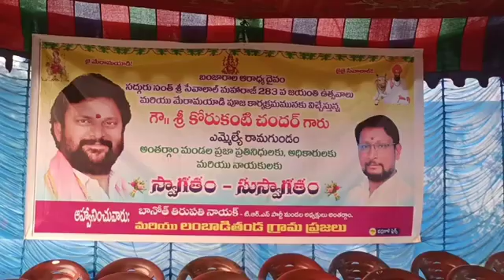Ramagundam MLA Korukanti Chander attends SevalalJayanthi Celebrations | Lambadiguda | KorukantiMedia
Korukanti Chander
Ramagundam MLA
Followe Me: